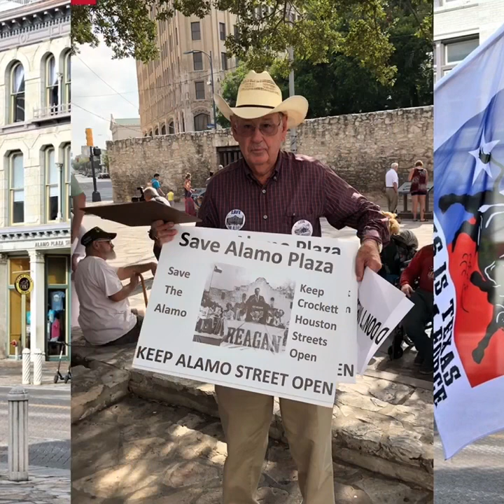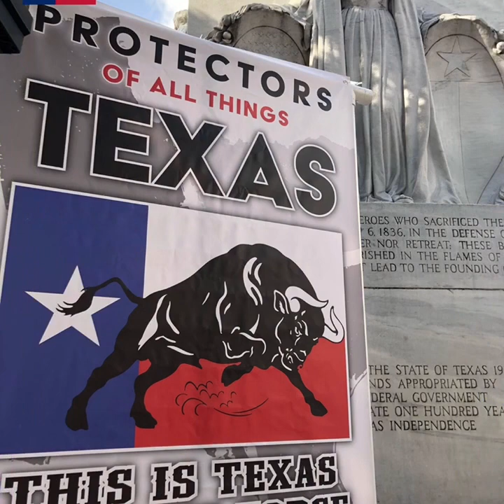TITFF’s Fight To Save The Alamo Cenotaph